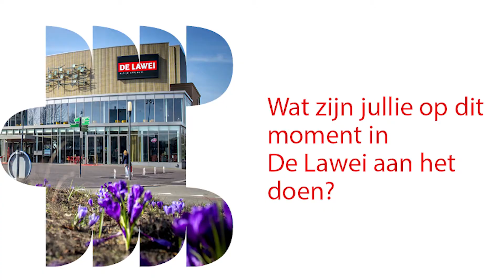Kijkje achter de schermen bij: Knot on Hands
Onze theaterzalen worden op dit moment goed benut als repetitieruimte. Er werken 3 theatergezelschappen aan hun nieuwe voorstelling. Irene neemt al eerste een kijkje bij acrobatisch trio Knot on Hands in de Roel Oostrazaal.